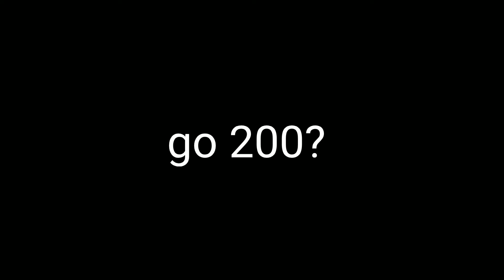Нет Проблем 💜 | Standoff 2 Highlights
lets go   Нет Проблем 💜 | Standoff 2 Highlights